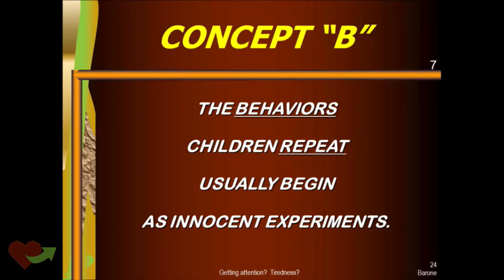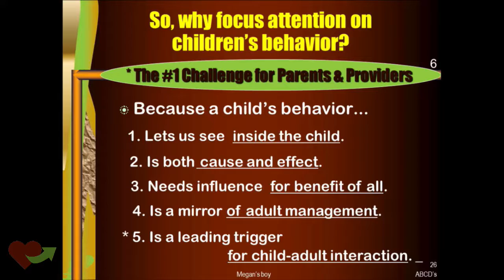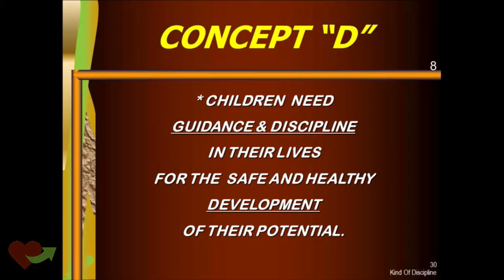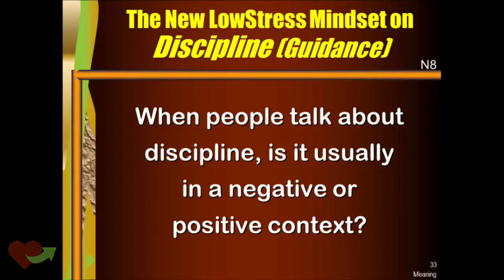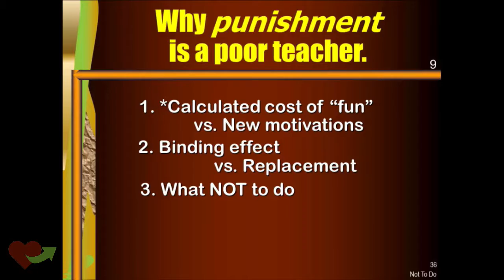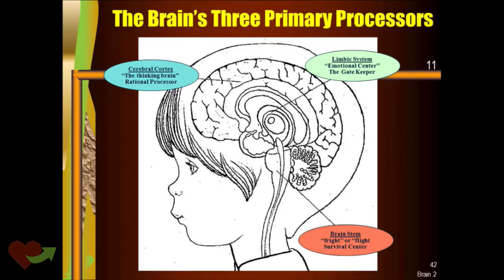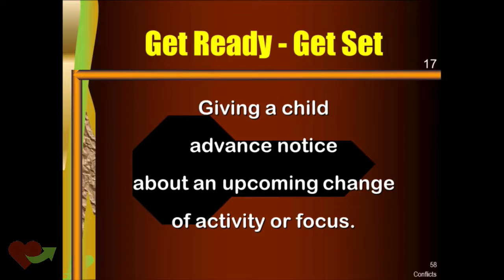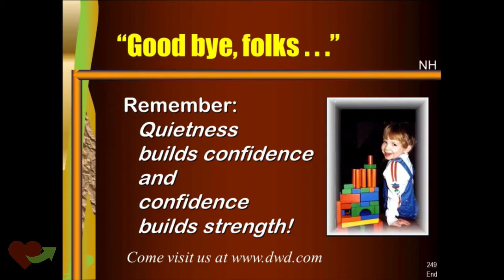Direction With Dignity Session 2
We give you tools that help children solve their own problems.
One of great stress producers in raising children is trying to solve their problems for them. On the other hand, think of how much stress you would unload if you could get them to solve their own problems.